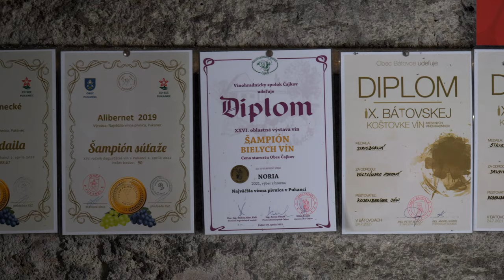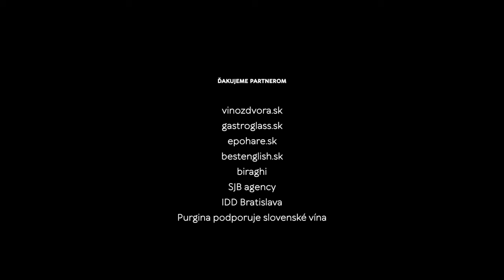Na dúšok s Petkom č.66, NAJVÄČŠIA VÍNNA PIVNICA V PUKANCI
V Pukanci na kopcoch vulkánu Sitno sa nachádza aj najvyššie položená vinica na Slovensku, nájdete tu množstvo ľochov, ako miestni volajú domčeky vo vinohradoch aj unikátne vinárstvo sídliace v bývalej banskej štole. Nezvykle dlhý názov má svoje opodstatnenie a je zhmotneným snom rodáka Jána Rosenbergera, ktorý sa celý profesionálny život pohyboval vo vinárstvach, než sa stal tvárou vlastného.
Manželka Stanka ho tiež podporuje vo vízii, aby vo svojich vínach ukázali a vyzdvihli terroir turisticky zaujímavých Štiavnických vrchov, v ktorých sa však už stovky rokov pestuje aj vinohrad a dorába víno.

Vína zo slepej degustácie:
Golden Purweg 2020 suché - Zlatý Roh
Intuícia rosé 2021 polosuché - Bóna Winery
Neronet smoothie 2021 - Anima by Kinči